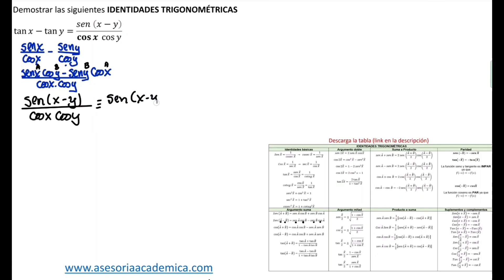🔴🔴 Demostración de la Identidad Trigonométrica: tan(x) - tan(y) = (sen(x-y))/(cos(x)cos(y))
DESCRIPCIÓN DEL VIDEO
Descripción
En este video, resolveremos la identidad trigonométrica tan(x) - tan(y) = (sen(x-y))/(cos(x)cos(y)).

Las identidades trigonométricas son esenciales para simplificar y resolver ecuaciones que incluyen funciones trigonométricas. Aquí desglosamos cómo abordar esta identidad específica y mostramos paso a paso la solución.

Ejercicio:
Demostrar la identidad trigonométrica tan(x) - tan(y) = (sen(x-y))/(cos(x)cos(y)).

Técnicas para resolver:

Uso de identidades trigonométricas básicas.
Simplificación de expresiones utilizando propiedades de seno y coseno.
Transformaciones algebraicas y trigonométricas.
Teoría:
Esta identidad se clasifica dentro de las identidades de tangente y es útil para expresar diferencias de tangentes en términos de funciones seno y coseno. Te guiaremos a través de cada paso para entender cómo se llega a la solución.